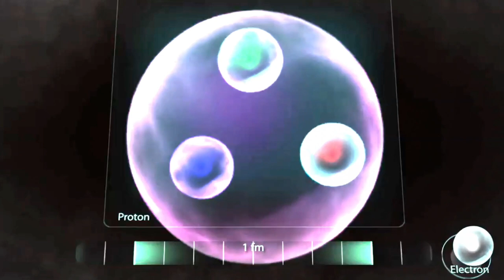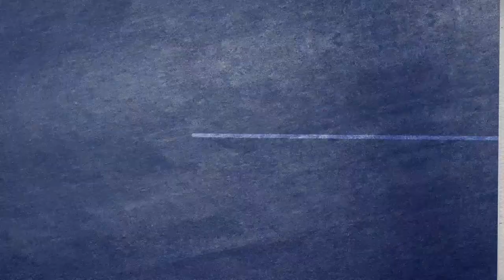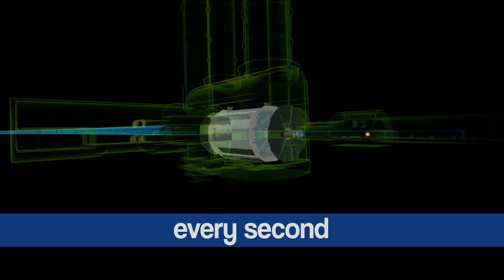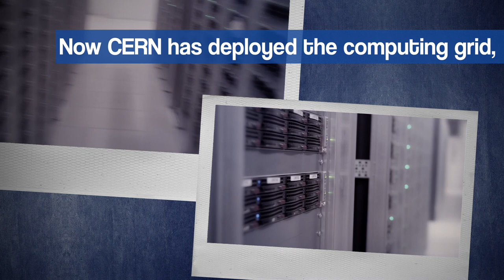What is CERN?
A tour of CERN and its research facilities.